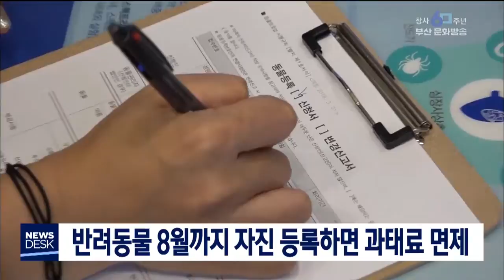반려동물 8월까지 자진등록하면 과태료 면제 부산MBC20190721